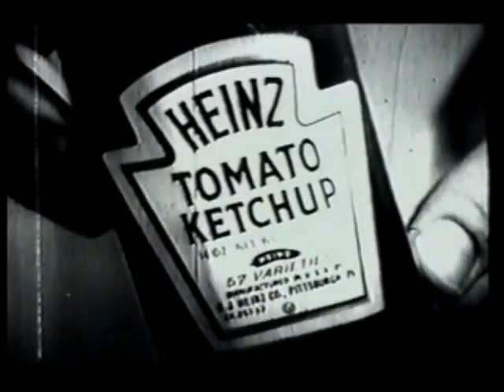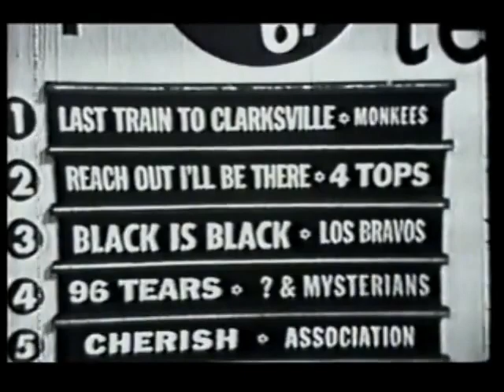American Bandstand October 8, 1966 Full Episode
Mel Carter and Roy Head Perform